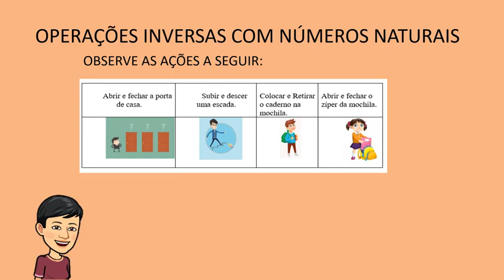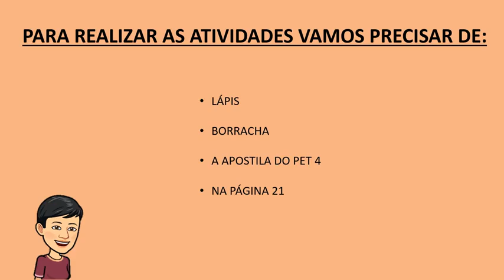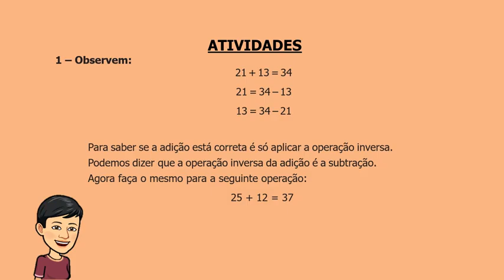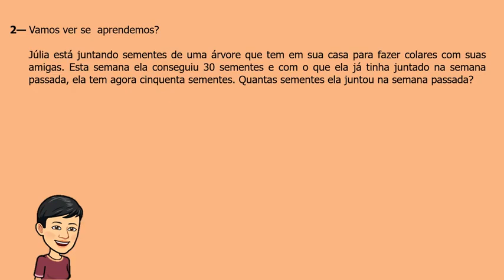PET Volume IV Semana 4 - 4° ANO Ensino Fundamental Matemática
Plano de Estudos Tutorados: Operações inversas com números naturais.
Com Delaine Pereira, professora na Escola Estadual João Dornas Filho, da cidade de Itaúna/MG